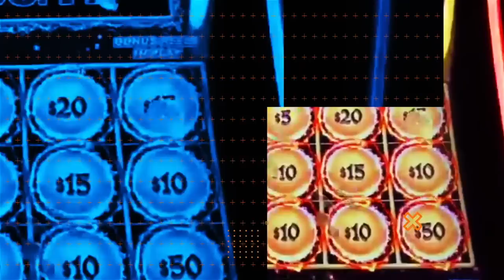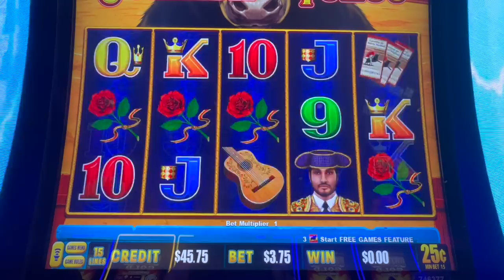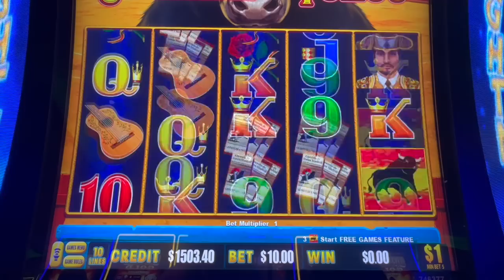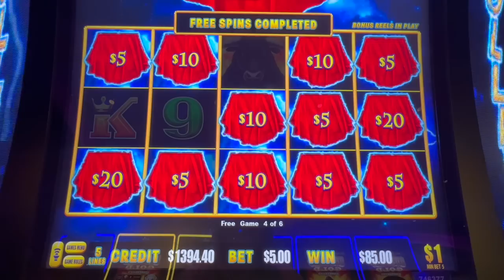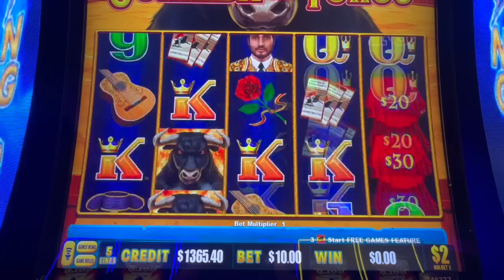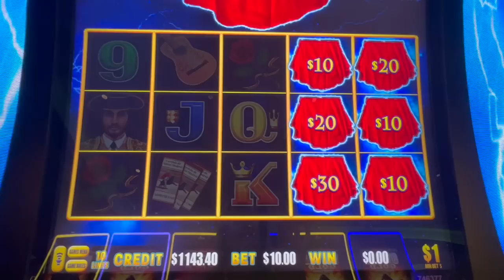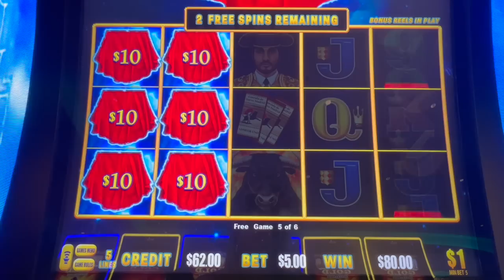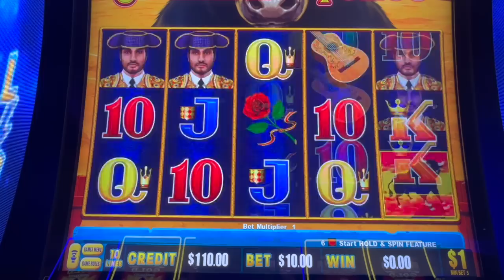The Bull HITS Again!